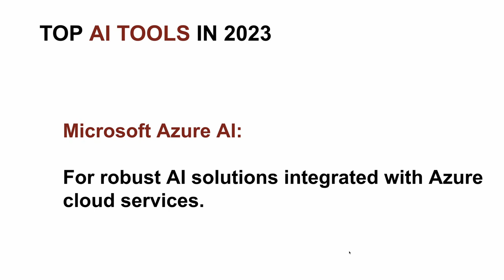TOP 3 AI TOOLS IN 2023 | InterviewDOT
In 2023, several AI tools stand out due to their advanced capabilities, versatility, and impact across various industries. Here's an in-depth look at some of the best AI tools of the year:

### 1. **OpenAI's GPT-4**
**Overview**: GPT-4, developed by OpenAI, is one of the most advanced natural language processing (NLP) models available. It builds on the successes of its predecessors, providing even more nuanced and accurate text generation capabilities.

**Features**:
- **Natural Language Understanding**: Exceptional ability to understand and generate human-like text.
- **Versatility**: Can be used for a variety of tasks including content creation, translation, summarization, and more.
- **Integration**: Easily integrated into various applications through APIs.

**Use Cases**:
- **Customer Support**: Automating responses to customer inquiries.
- **Content Creation**: Generating articles, blog posts, and other content.
- **Language Translation**: Providing high-quality translations between multiple languages.

**Impact**:
GPT-4 has revolutionized how businesses approach automation in communication, making interactions more efficient and personalized.

### 2. **Google Cloud AI**
**Overview**: Google Cloud AI offers a suite of machine learning tools and services that cater to a wide range of applications. It leverages Google’s powerful infrastructure to deliver robust AI solutions.

**Features**:
- **AutoML**: Allows users to build custom machine learning models without extensive knowledge of coding.
- **Pre-trained Models**: Includes tools like Vision AI, Speech-to-Text, and Natural Language, which are pre-trained on large datasets.
- **BigQuery ML**: Integrates machine learning directly into BigQuery for large-scale data analysis.

**Use Cases**:
- **Image Recognition**: Identifying objects and features in images.
- **Speech Recognition**: Converting spoken language into text accurately.
- **Data Analysis**: Analyzing large datasets to extract meaningful insights.

**Impact**:
Google Cloud AI empowers organizations to harness AI's power without needing deep expertise in machine learning, making AI more accessible and scalable.

### 3. **Microsoft Azure AI**
**Overview**: Microsoft Azure AI provides a comprehensive range of AI services and tools, integrated seamlessly with the Azure cloud platform.

**Features**:
- **Azure Machine Learning**: Facilitates building, training, and deploying machine learning models.
- **Cognitive Services**: Offers APIs for vision, speech, language, and decision-making capabilities.
- **Bot Service**: Enables the creation of intelligent bots that can interact with users naturally.

**Use Cases**:
- **Predictive Analytics**: Forecasting trends and behaviors using data.
- **Personalized Recommendations**: Delivering customized content and product recommendations.
- **Automation**: Streamlining business processes through AI-driven automation.

**Impact**:
Azure AI enhances enterprise capabilities by integrating advanced AI into business workflows, leading to improved efficiency and innovation.

### 4. **IBM Watson**
**Overview**: IBM Watson is known for its powerful AI capabilities, particularly in NLP and data analytics.

**Features**:
- **Watson Assistant**: Creates conversational interfaces into applications and devices.
- **Watson Discovery**: Helps uncover hidden insights from complex documents and data.
- **Watson Natural Language Understanding**: Analyzes text to extract metadata, keywords, and sentiments.

**Use Cases**:
- **Customer Service**: Automating responses and providing personalized customer interactions.
- **Data Mining**: Extracting valuable information from large datasets.
- **Healthcare**: Assisting in diagnosing and recommending treatments.

**Impact**:
IBM Watson's advanced analytics and AI capabilities enable businesses to derive deeper insights from their data, leading to more informed decision-making.

### 5. **Amazon Web Services (AWS) AI**
**Overview**: AWS AI provides a comprehensive set of AI and machine learning services tailored to different business needs.

**Features**:
- **SageMaker**: A fully managed service that provides every developer and data scientist with the ability to build, train, and deploy machine learning models quickly.
- **Rekognition**: Image and video analysis for facial recognition and object detection.
- **Lex**: Building conversational interfaces using voice and text.

**Use Cases**:
- **Image and Video Analysis**: Automating content moderation and identifying objects.
- **Conversational AI**: Creating chatbots for customer service.
- **Machine Learning Models**: Developing and deploying custom models for specific business problems.